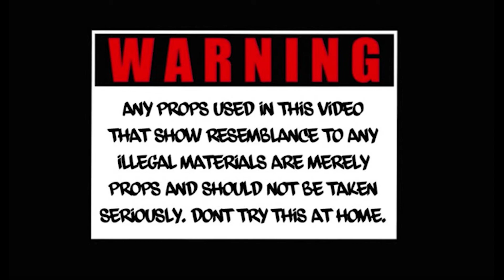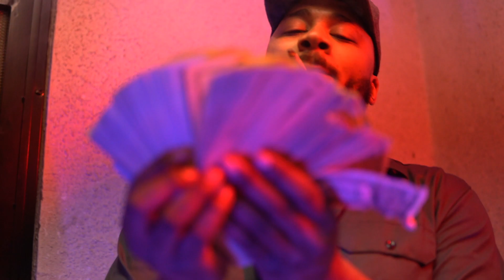Don Wick "Waze" | Shot